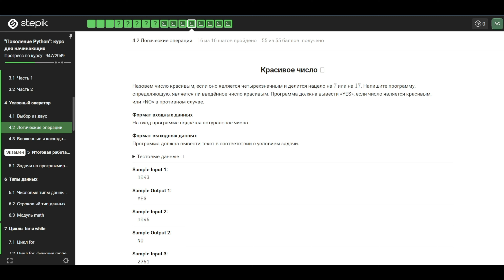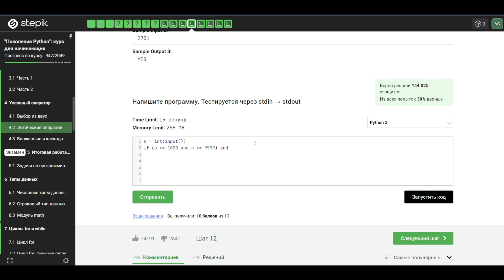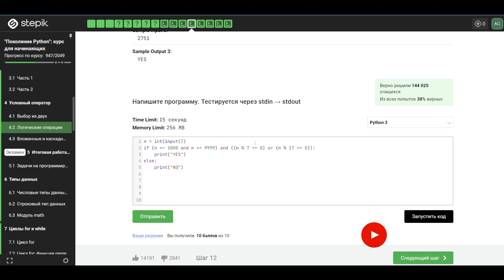4.2 Красивое число. Логические операции. "Поколение Python": курс для начинающих.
Красивое число 🌶️
Назовем число красивым, если оно является четырехзначным и делится нацело на 7 или на 17. Напишите программу, определяющую, является ли введённое число красивым. Программа должна вывести «YES», если число является красивым, или «NO» в противном случае.

Формат входных данных:
На вход программе подаётся натуральное число.

Формат выходных данных:
Программа должна вывести текст в соответствии с условием задачи.